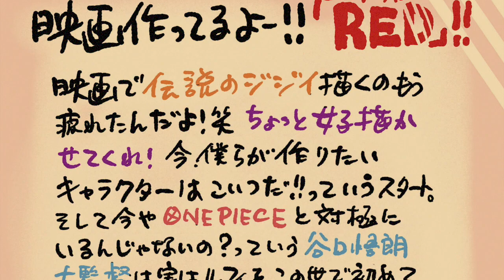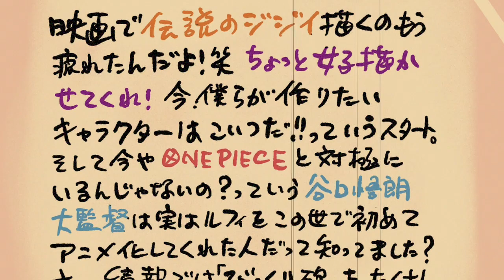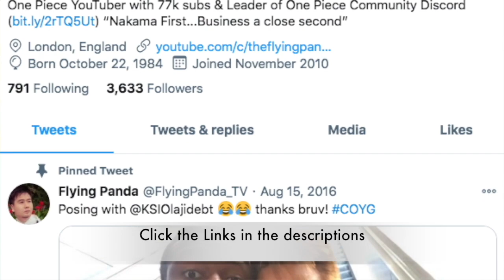One Piece Film : RED Movie Announced! - A Shanks Movie Confirmed in 2022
One Piece Film : RED Movie Announced! - A Shank Movie Confirmed in 2022

SHOUT OUT!

⛔ No Self Promotion in the Streams or the Moderates will block/ban you.
⛔ Respect the host and the others in the stream on their experience.